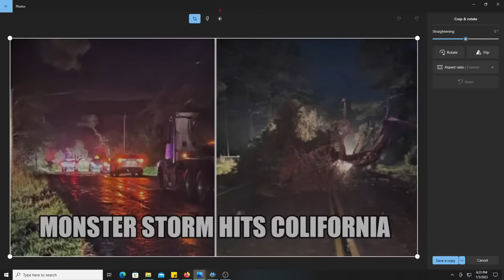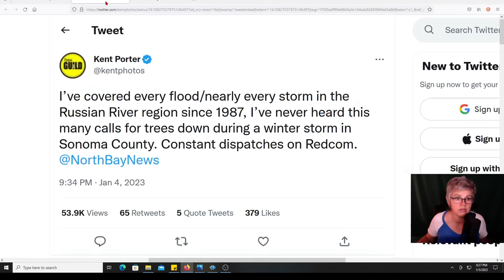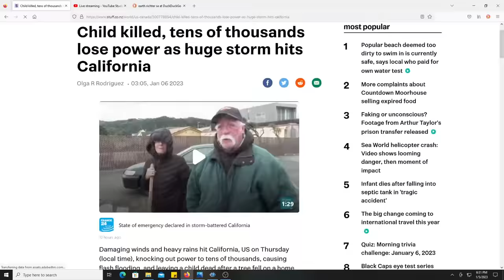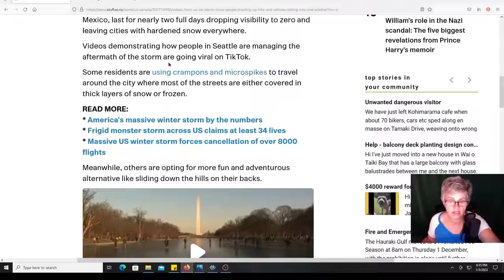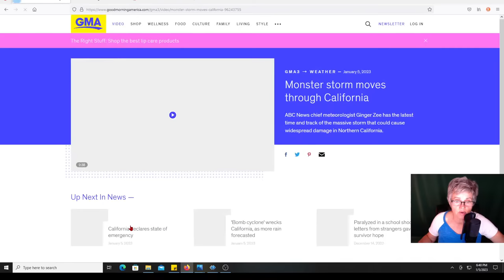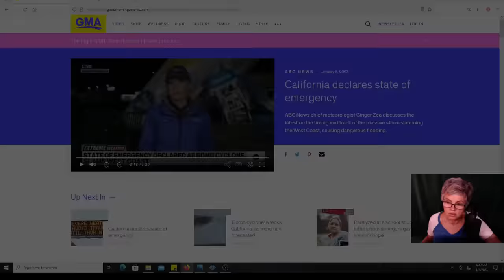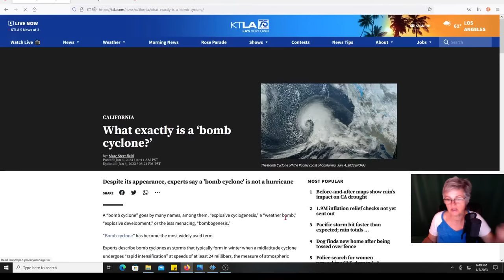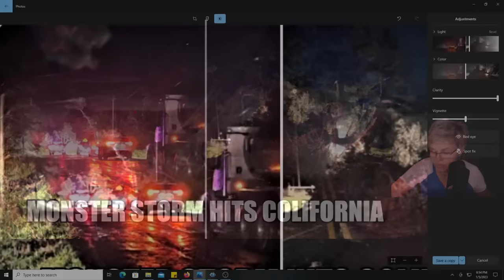Monster Storm Hits California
Winds 101 mph and 50 ft waves felt on Richter scale.